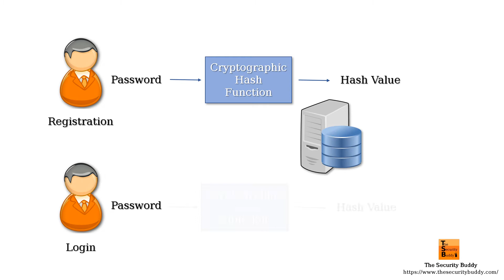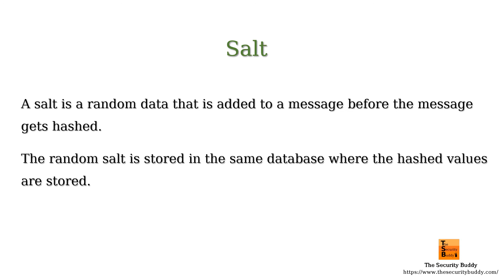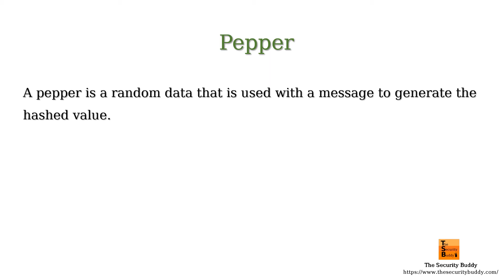Why do we need Salt and Pepper while storing passwords?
This video explains why we need salt and pepper while storing passwords in a database. Interested viewers may find the following links helpful: